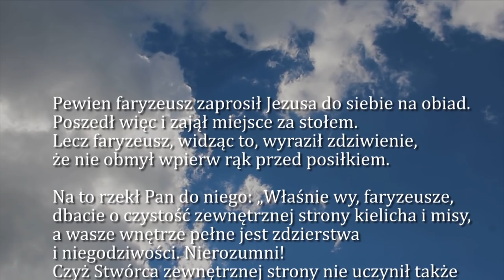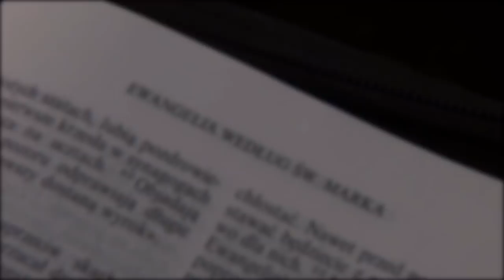Dobra Nowina na dziś | 16 października - św. Jadwigi Śląskiej